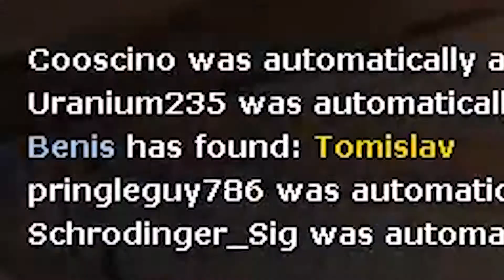Loud Noises are Funny - TF2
Just a couple of boys in a TF2 lobby.
I made this video almost a year ago and just completely forgot about it
I wanted to make a few changes, but I couldn't find the project file :(